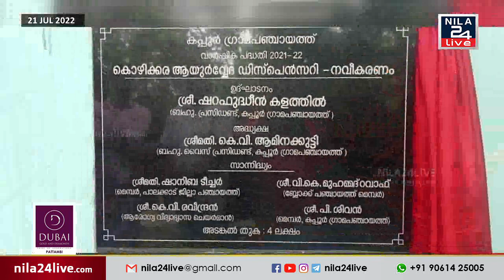ആധുനിക ശുചിമുറിയുടെ സമർപ്പണവും, നവീകരിച്ച ആശുപത്രി കെട്ടിടത്തിന്റെ ഉദ്ഘാടനവും നടന്നു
കൊഴിക്കര ഗവ. ആയുർവേദ ഡിസ്പെൻസറിയുടെ ആധുനിക ശുചിമുറിയുടെ സമർപ്പണവും, നവീകരിച്ച ആശുപത്രി കെട്ടിടത്തിന്റെ ഉദ്ഘാടനവും നടന്നു